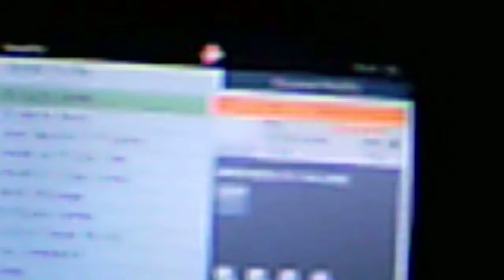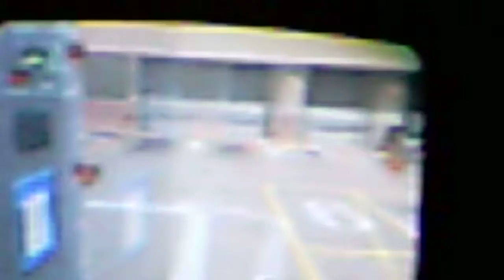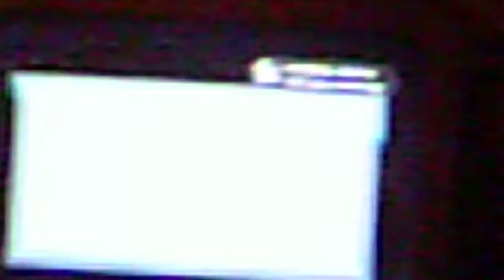My First Trickshot Video (Feat: V3RTICAL SN1PEZ)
sorry for bad quality used camera